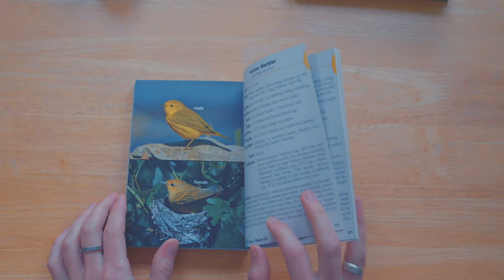The Yellow Warbler - WES ANDERSON Inspired SHORT Film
I've been really wanting to dive into exploring creating more short films and more cinematic edits and here is one of my first attempts. I want to do more Wes Anderson inspired stuff in the future I absolutely had a blast filming this. This Wes Anderson inspired short is about Chelsea going birding and searching for one of the smallest birds, the Yellow Warbler. Please let me know what you think of this edit! What I got right - what I didn't get right; I really want to improve this craft of cinematic editing and eventually help everyone achieve their goals of being a better filmmaker or photographer.

Here is the gear I used to capture this Wes Anderson Style Edit:
Sony a7iv
Sigma 14-24 F/2.8 Art Lens
Rode Video Mic NTG
Manfrotto Monopod XPRO MVMXPRO500US
(That's it, really small gear list for this one.)

Sounds were sourced from MotionArray